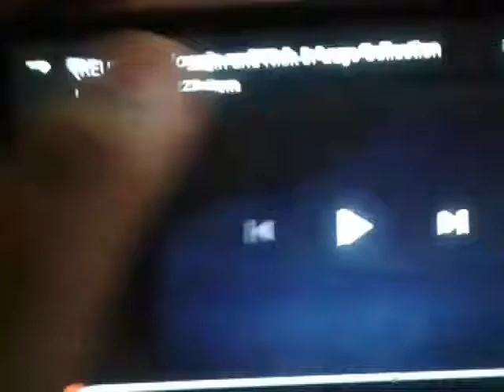Noggin and Nick Jr Logo Collection gets throwed the phone